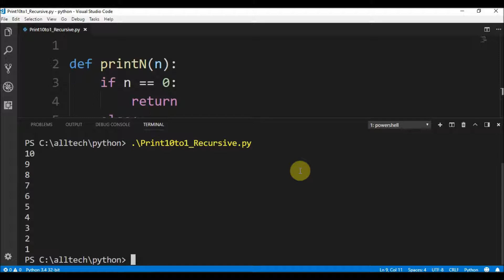print 10 to 1 recursive in python 😀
Code in Python to print 10 to 1 recursively.